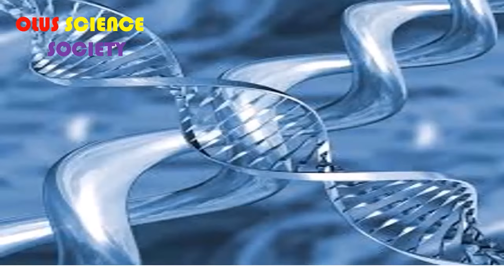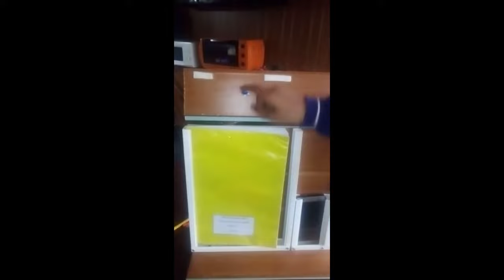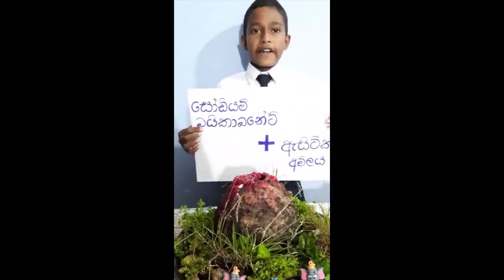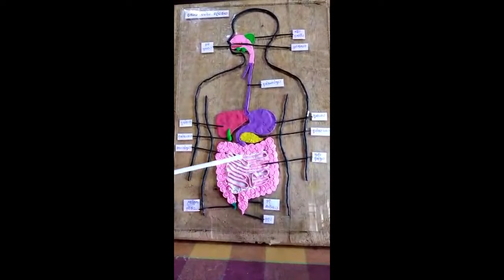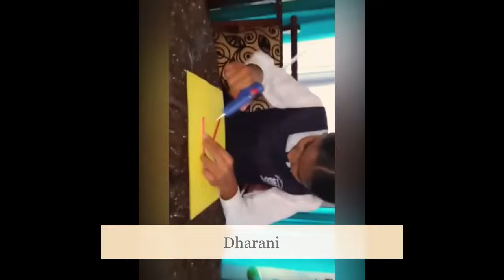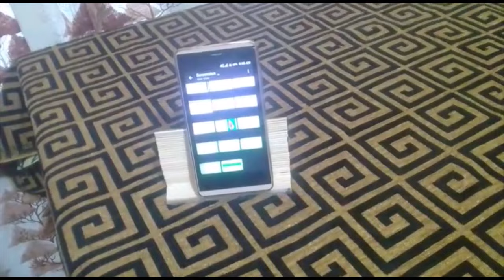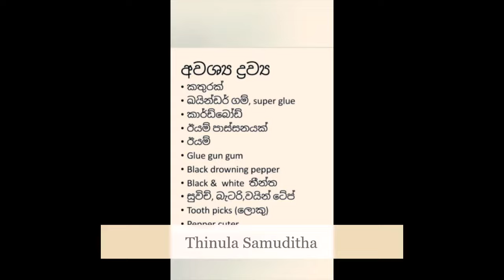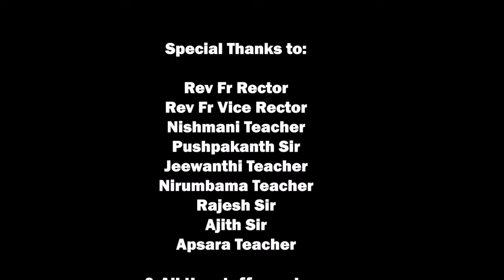Xronos'21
Our Lady's School-Upper Section Organized an Online Science Exhibition during the Pandemic.
Date-2021/10/09

                            Rev.Fr.M.Shiwantha Rodrigo         - (Rector of OLUS)
                            Rev.Fr.M.Nalinert                             - (V.Rector of OLUS)

                            Mrs.Sharma
                            Mr.Jagadeeshwaran
                            Mr.T.M.G Kumarihami
                            Mr.Yogeshparam
                            Mr. S. Rajesh
                            Mr. Ajith Rathnayaka
                            Mr.Pushpakanth
                            Miss.Nishamini Upamalika
                            Mrs.Nirumbama
                            Mrs.Madushika Jeewanthi
                            Mrs.Apsara Wijekoon
                            &  All the Staff members

Video edited-by Sachintha Weerasinghe & Lasindu Chamith

Thank you and Don't Forget Stay Home & and Stay Safe😷😷